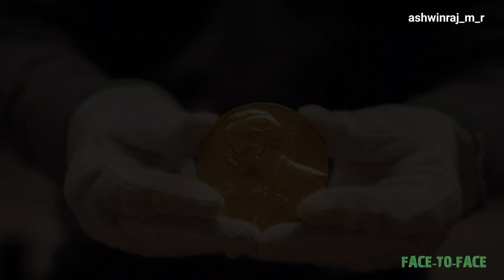ഈ സംശയം നിങ്ങൾക്കുണ്ടോ..?| Space Research Advantages to the society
ആകാശത്തേക്ക് റോക്കറ്റ് വിട്ടാൽ നമുക്കുള്ള ഗുണങ്ങൾ | Space Research Advantages to the society

ashwinraj_m_r